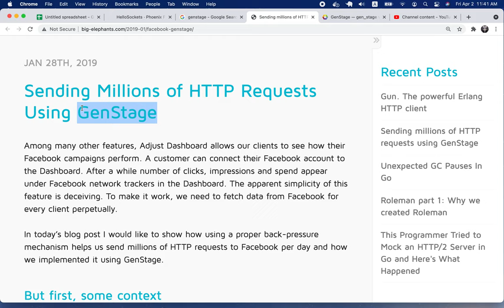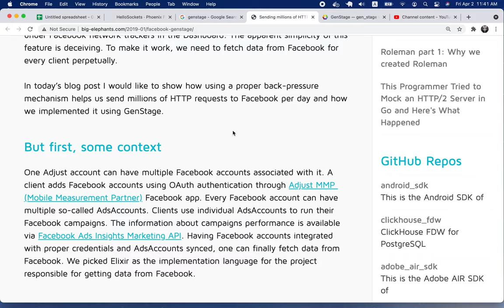[RTK] 038(보완) - GenStage 추가 학습 자료